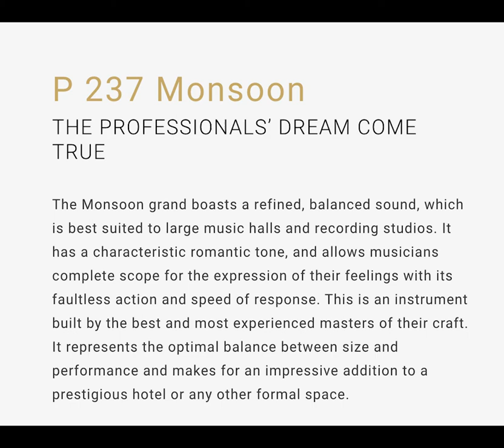PETROF P237 Monsoon (7'9")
This video is filmed and recorded by Martin Buff/The Piano Studio

The Monsoon grand boasts a refined, balanced sound, which is best suited to large music halls and recording studios. It has a characteristic romantic tone, and allows musicians complete scope for the expression of their feelings with its faultless action and speed of response. This is an instrument built by the best and most experienced masters of their craft. It represents the optimal balance between size and performance and makes for an impressive addition to a prestigious hotel or any other formal space.